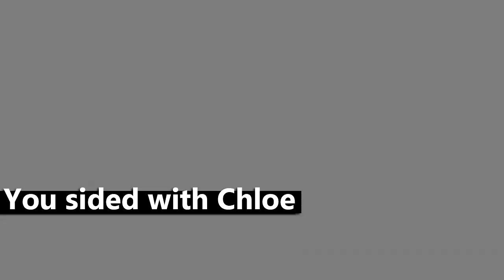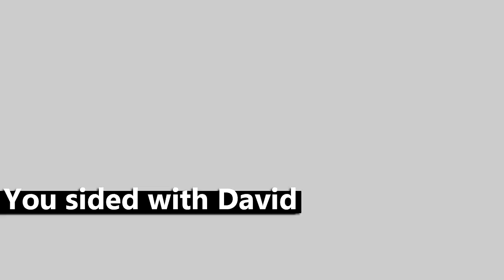Life Is Strange Episode 4 IF YOU SIDED WITH DAVID/CHLOE | Dark Room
What happens in Episode 4 if you sided with David or Chloe in Episode 3.

Add
Steam - NIZZU